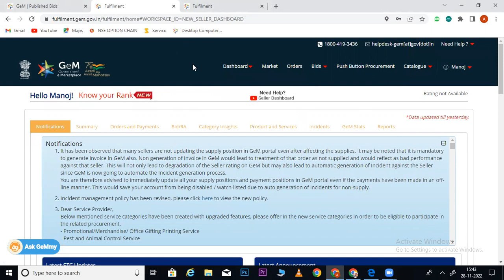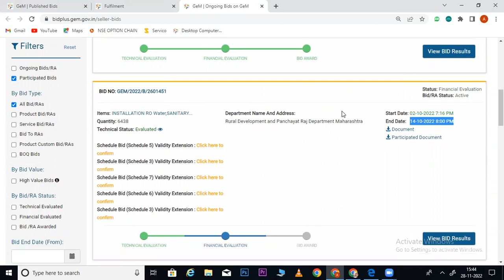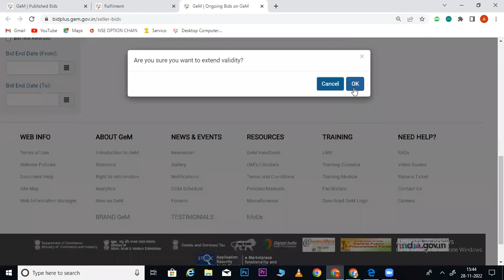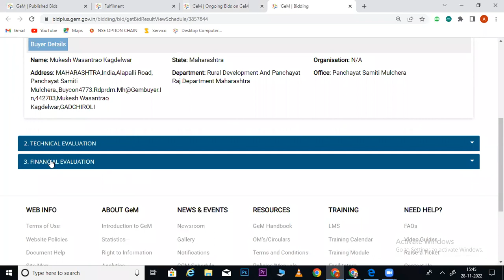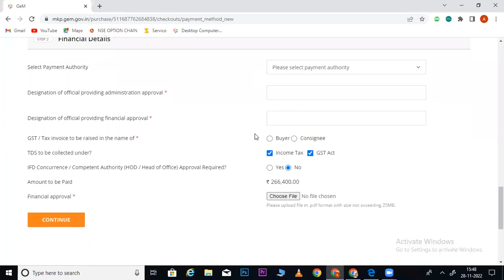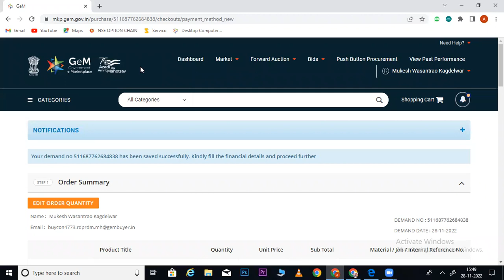ACCEPT BID VALIDITY EXTENSION IN GEM I GEM BID VALIDITY EXTENSION I GEM REQUEST ACCEPT PROCESS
BHAGAT TECHNO

📝 Syllabus 📝

👉Reseller Panel
OEM Panel & Vendor Assessment
👉Brand Registration

👉Direct Purchase
👉L1 Purchase
👉Purchase Requisition, Order Processing & Invoice Uploading
👉Incident Management
Tender

*BHAGAT TECHNO *